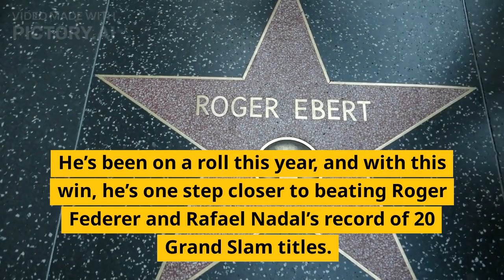Novak Djokovic Wins 19th Grand Slam Title at French Open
Novak Djokovic wins his 19th Grand Slam title at the French Open

He beat Casper Ruud in the final with a score of 6-3,6-2,6-4
Djokovic now has won all four Grand Slams twice in his career
He’s only one behind Roger Federer and Rafael Nadal, who are tied at 20 Grand Slam titles each